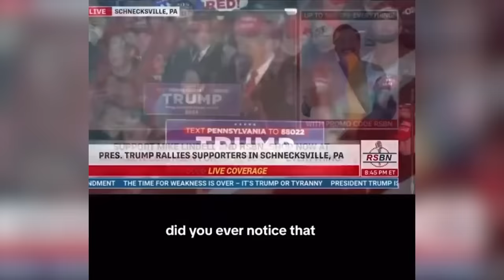Donald Trump Reportedly Snoozes Through Day 1 of Criminal Trial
Donald Trump makes history as the first US President to face a criminal trial and falls asleep at the defense table during jury selection. President Biden urges restraint from Bibi Netanyahu after Iran launches retaliatory drone and missile strikes against Israel. Meanwhile, Speaker Mike Johnson finds himself in a political pickle trying to pass aid for Israel and Ukraine. Then, Tommy and Strict Scrutiny's Melissa Murray discuss Trump's first day in court, the process of jury selection, and how the New York case compares to Trump's other indictments.

CHAPTERS
0:00 - Intro
0:13 - The People Vs. Donald Trump
26:06 - Ad break
29:06 - Trump's vow of silence
34:34 - Biden in the polls
39:02 - Iran's drone strike on Israel & the War in Gaza
51:59 - Ad break
54:37 - Melissa Murray interview
1:16:03 - Trump's great message

BEAM ORGANICS use code crooked

Our book Democracy or Else is out June 25th! Profits support Vote Save America and 2024 campaigns.

See Pod Save America Live on the Democracy or Else Tour!